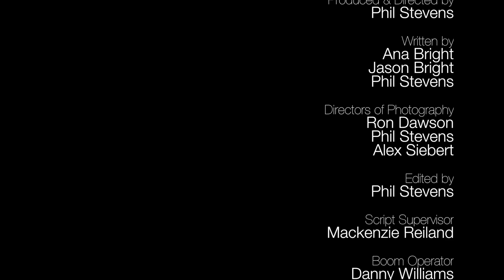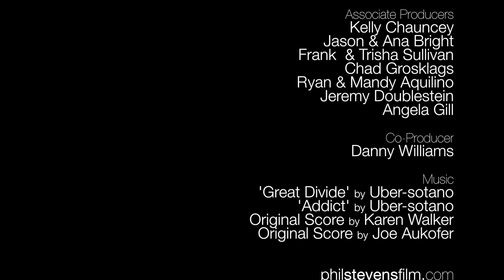Addict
A newlywed wife discovers her husband's addiction to pornography. The two of them discuss its damaging effects on their relationship and how to move forward.
Based on Matthew 5: 28

Starring:
Sharon Conley (The Blindside, Hunger Games, Odd Life of Timothy Green, Rectify)
David Conley (Raising Izzie)
Directed by: Phil Stevens (@philstevensfilm)
Written by: Ana Bright, Jason Bright and Phil Stevens
DP: Ron Dawson(@DareDreamerMag)
AC: Alex Seibert
Co-producer: Danny Williams